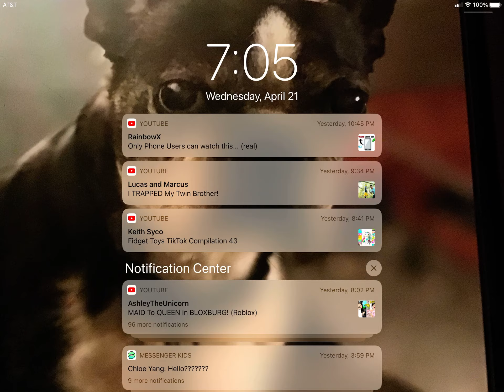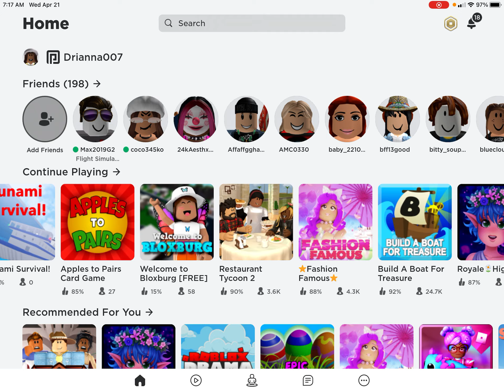Hatching a fossil egg